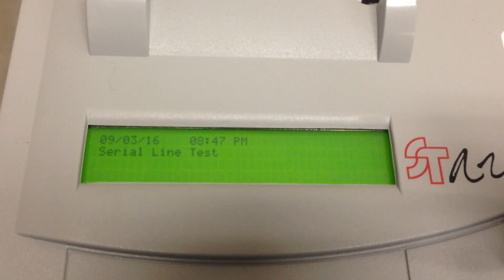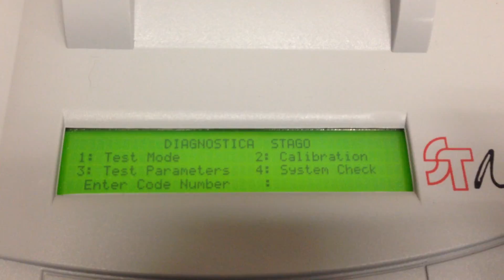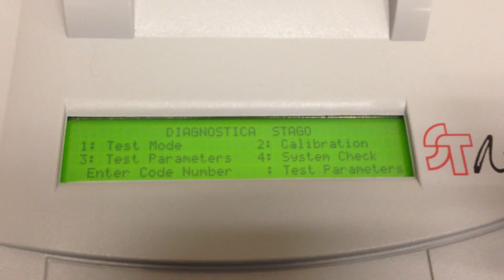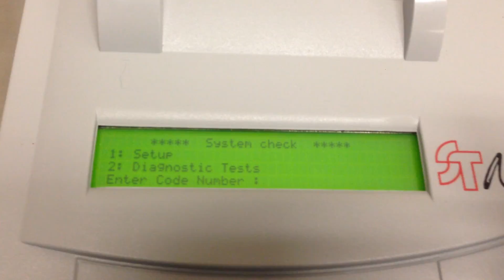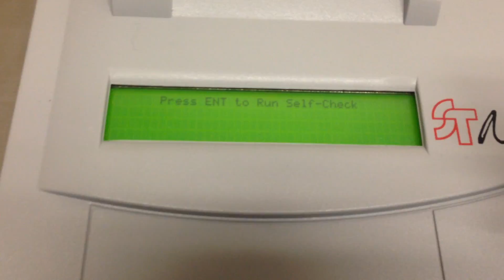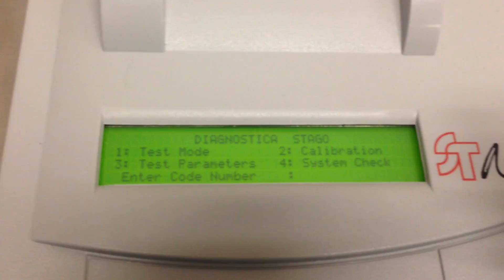STA - START DE COAGULACIÓN